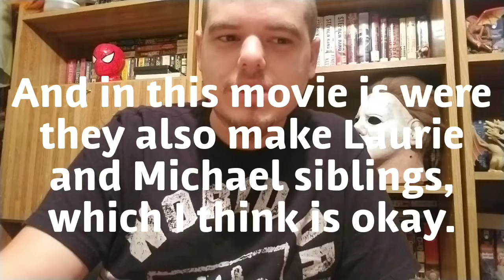Halloween II (1981) - Movie Review